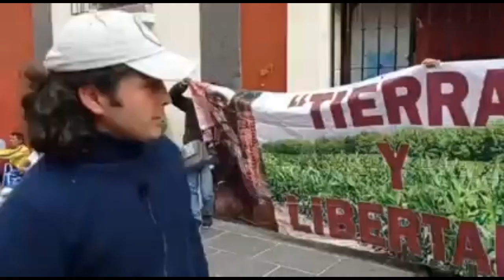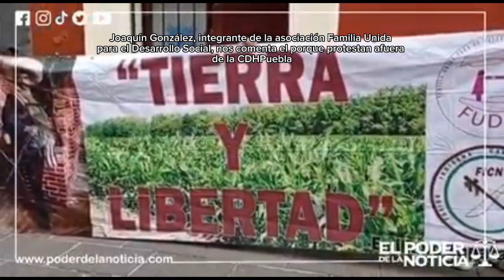Noticias del 6 de junio del 2023